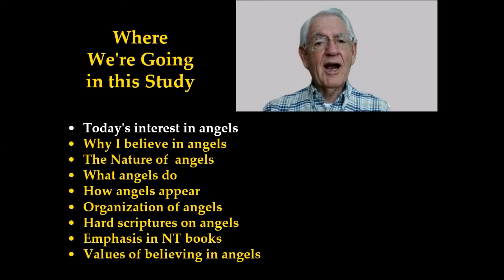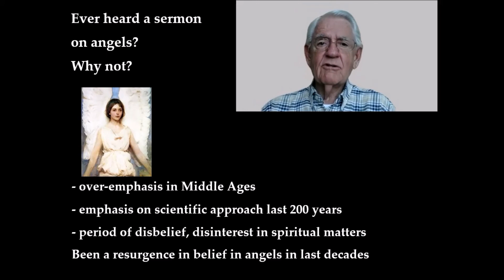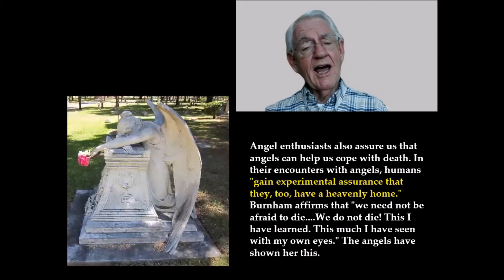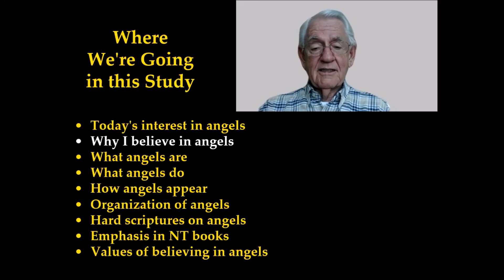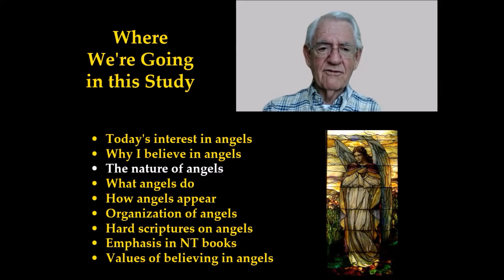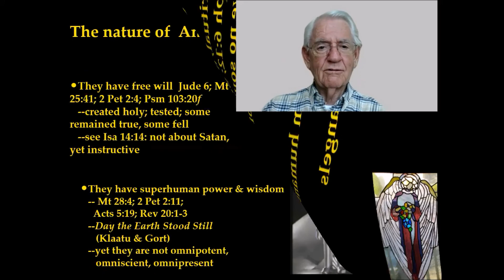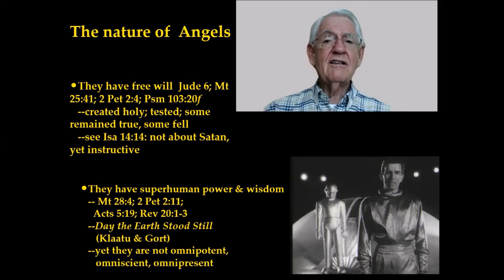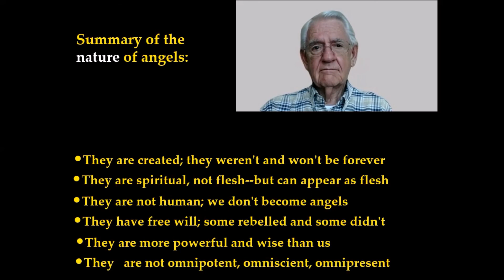Angels 1 MF